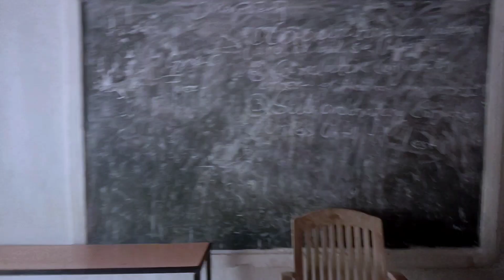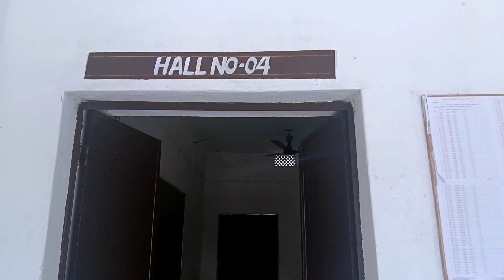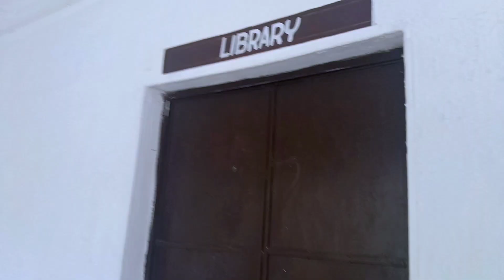College masti vlog | nua odisha scholarship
College masti vlog | nua odisha scholarship | college scholarship

college masti status song

college masti video status

college masti dance performance

collge masti boy and girl love story